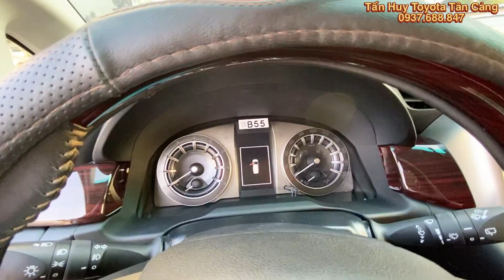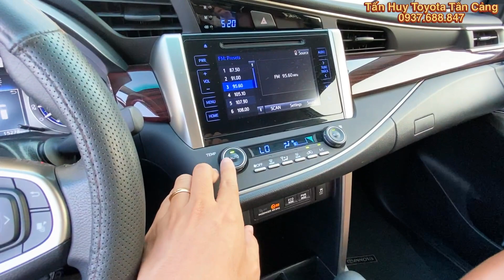Siêu lướt 15000 km: Toyota Innova Venturer 2019 | Trắng Ngọc trai Toyota Tân Cảng | xe cũ miền nam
Cam kết:
1. Động cơ, hộp số chưa từng đại tu.
2. Không đâm đụng ảnh hưởng tới khung gầm kết cấu.
3. Không thuỷ kích.
4. Hồ sơ, pháp lý rỏ ràng.
5. Nguồn gốc xuất sứ rỏ ràng.